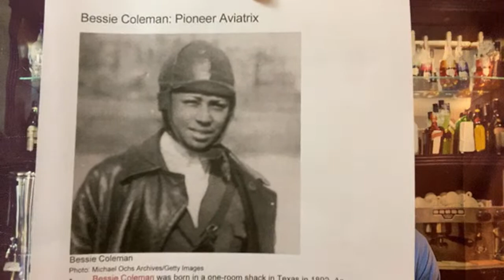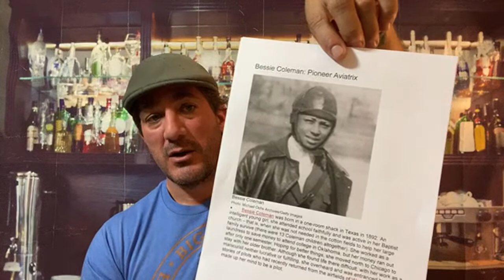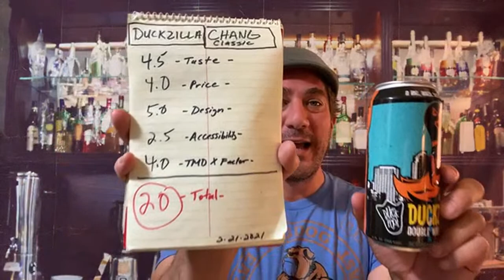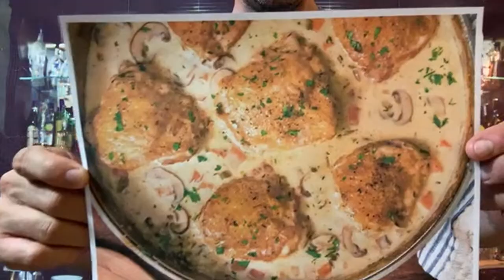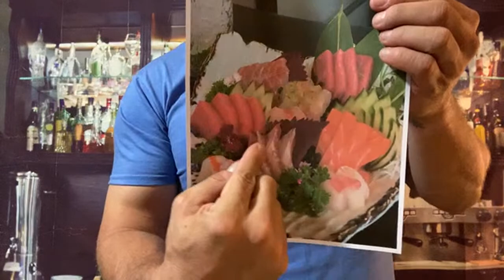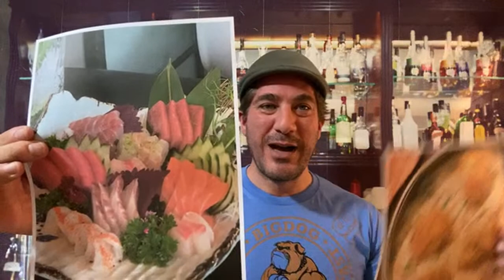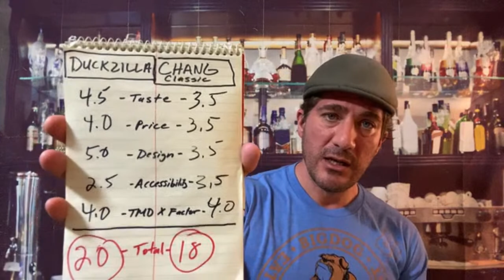The Weekly Beer & Video Review Show with Travel Man Dan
Here are the links for INFO mentioned and the beer I tried out on this LIVE session video.

This LIVE session is a lot of fun for me to connect with my audience and update them with what they may have missed and what's to come!

1. BAGAN, MYANMAR OR SOSSUSVLEI, NAMBIA
2.CHICKEN FRICASSEE OR SASHIMI
3. BRUNO MARS OR JUSTIN TIMBERLAKE
4.ZOO OR HISTORY MUSEUM
5. GLUE A HAT TO HEAD OR SNEAKERS TO FEET FOR A YEAR!